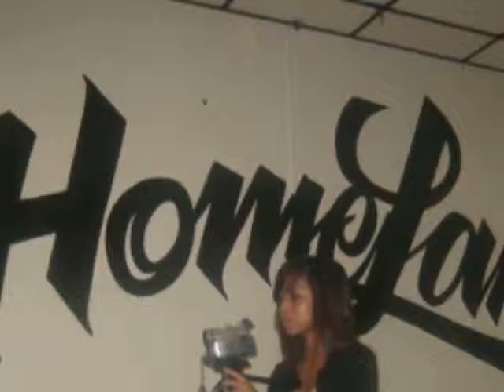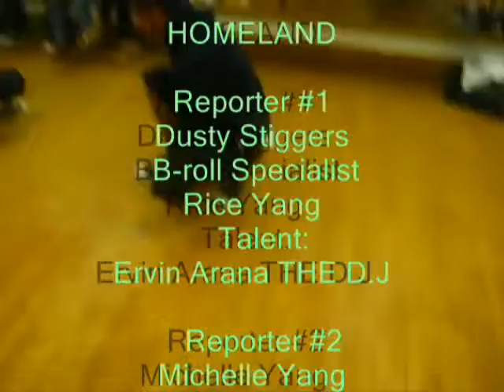HomeLand HiphopUncut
Reporter
Dusty Stiggers

The D.J
Ervin Arana

Camera Operator
Michelle Yang

B-roll
Rice Yang